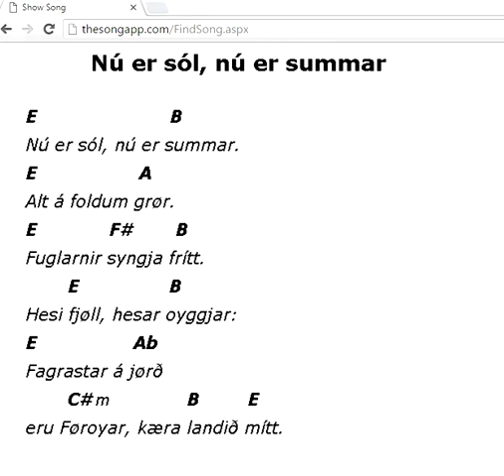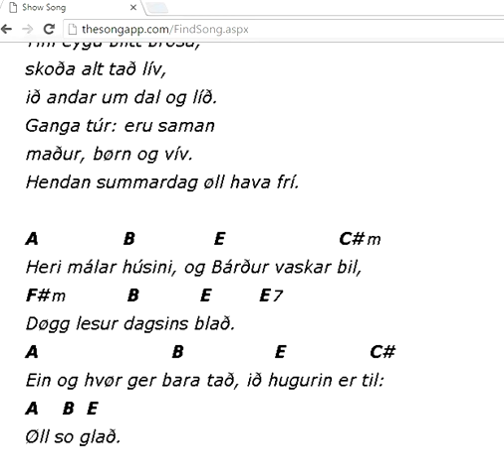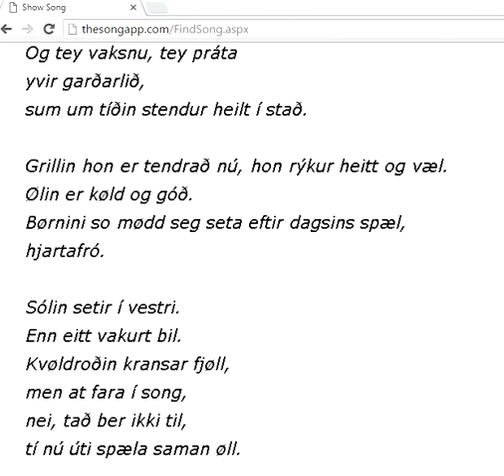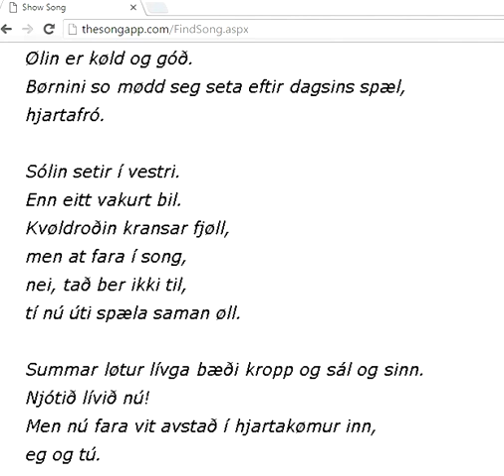Nú er sól, nú er summar